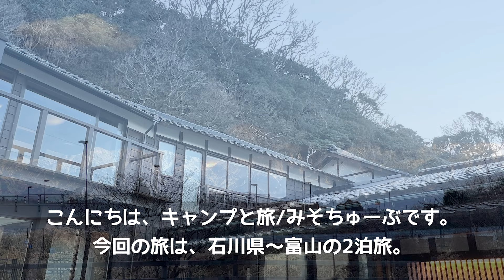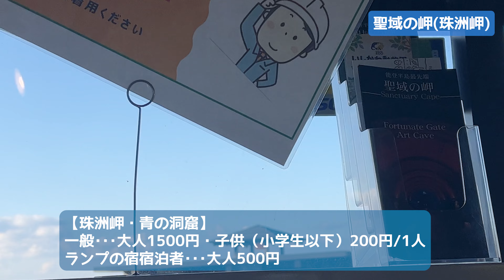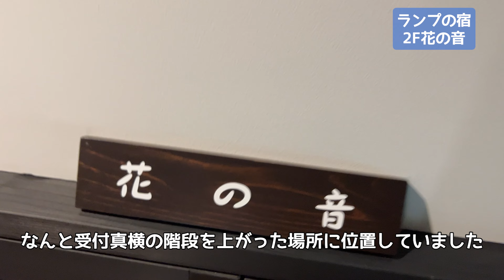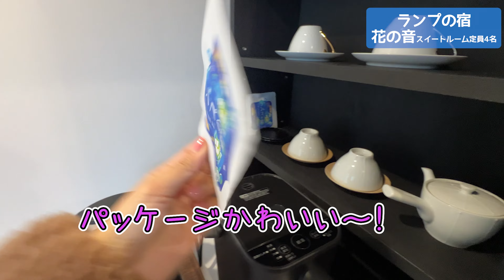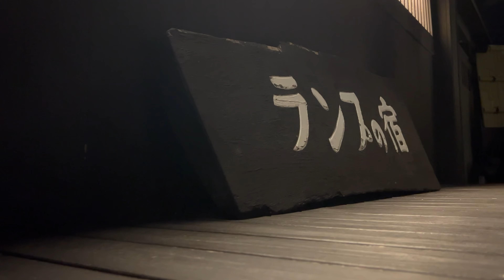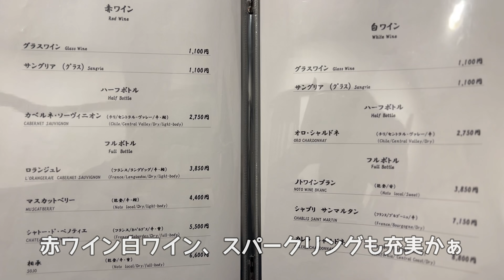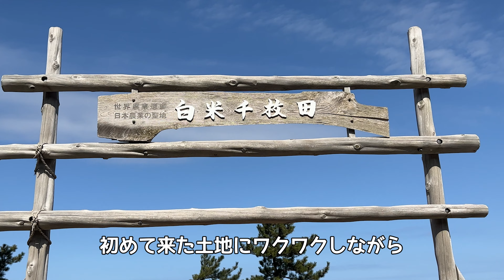【よしが浦温泉ランプの宿】創業1579年の超老舗の予約困難宿！石川県能登半島の最先端の絶景宿♪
今回の旅で訪れた場所はこちら
●ランプの宿

ーーーーーーーー👇みそちゅーぶ自己紹介・SNS👇ーーーーーーーーー
美容サロンを経営しながら
山梨に2021年に移住し移住生活を楽しんでいます。
旅とキャンプを一緒に楽しんで頂ける動画やSNSで活動中！
移住先の山梨の素晴らしさも伝えていきます。
【お仕事等のお問合せはこちら】

ーーーーーーーーーーーメディア出演ーーーーーーーーーーー
●2021年9月　BS山梨放送ワイドニュース特集
●2021年11月　よしもと山梨動画応援隊
【YouTuberみそさんに入門！】世間知らズが「ゆるキャン△」の舞台・山梨で冬キャンを初体験
●2021年12月　よしもと山梨動画応援隊
【動画募集企画スタート！】山梨の魅力動画を撮って賞品をゲット！？
「冬キャン・スイーツ動画」の出来栄えは？
●2022年8月　テレビ東京 【主治医が見つかる診療所】
健康寿命１位県に移住して食生活が変わったＳＰ　山梨県編に出演
●2022年12月　NHK【あさイチ】
「愛(め)でたいnippon 冬こそ楽しめる山梨」
ゆるキャン△の舞台・浩庵キャンプ場でしずちゃんとキャンプ
●2023年2月　よしもと山梨動画応援隊
前編【キャンプ飯】手ぶらで美味しいキャンプ体験!? キャンプ系YouTuber“みそさん”と
後編【アウトドアでサウナ体験!?】キャンプ系YouTuber“みそさん”と世間知らズが聖地の新スポットをご紹介♪